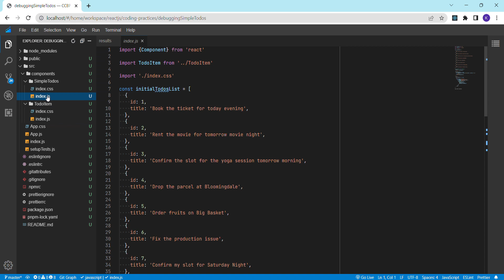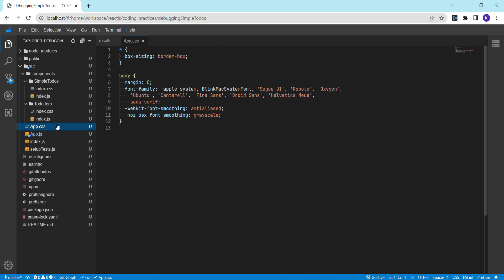CODING PRACTICE 9 | DEBUGGING SIMPLE TODOS | REACT JS | CCBP 4.O